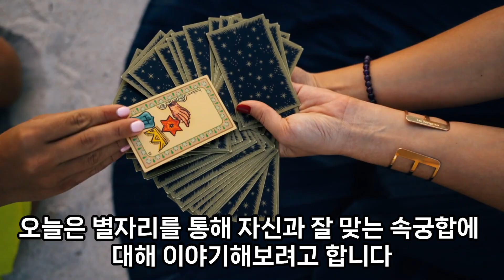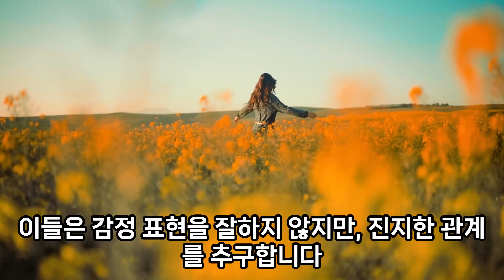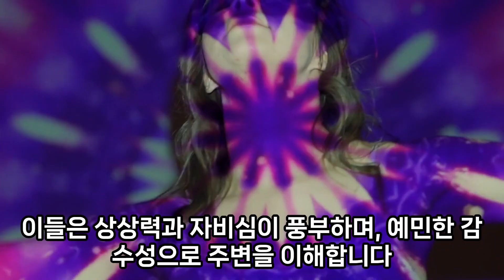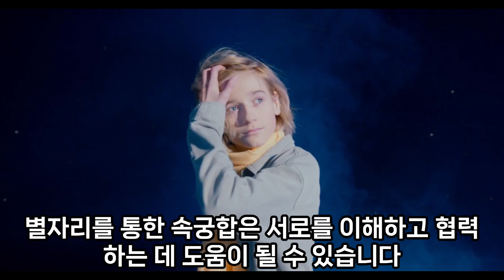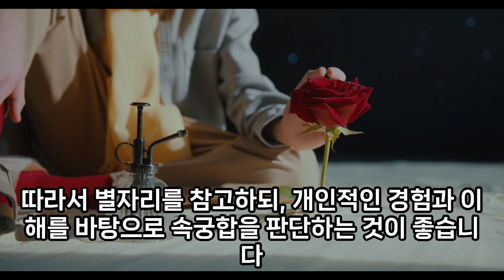나와 잘맞는 별자리 궁합은? 찰떡궁합 별자리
12별자리의 성격과 성향을 분석하여 가장 적합한 별자리 궁합을 소개합니다.
12별자리 궁합은 주로 엔터테인먼트 및 재미 요소로 살펴보는 것이 좋습니다